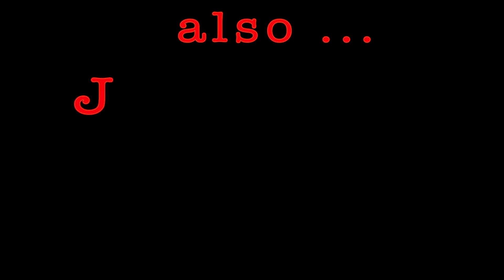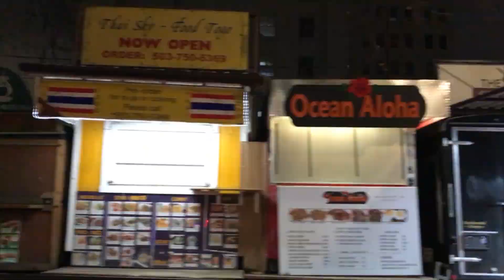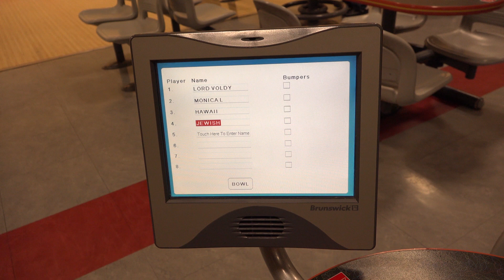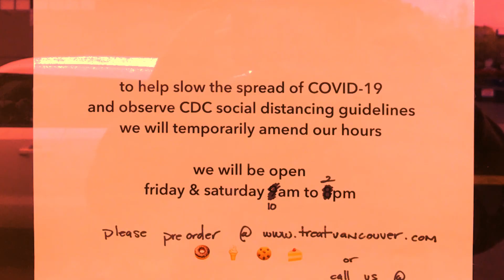JoyceChat TV - Season 2 Episode 1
Hilarious adventures of legendary writer Joyce Nance. Includes humorous restaurant reviews/other reviews, cute observation videos, Joyce's Off-key Pandemic Karaoke, day in the life, interview with Julia Corral and lots of cats.